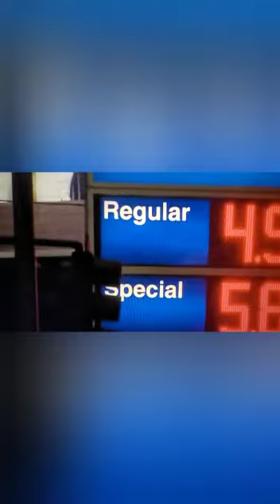Price Hike | Inflation | Gas Station | Petrol Pump | Biden | Trump | Funny | Kashmiri | Punjabi